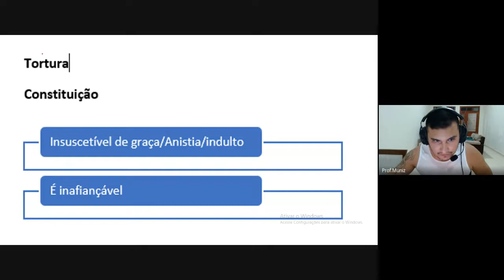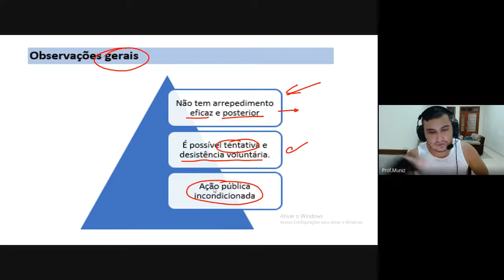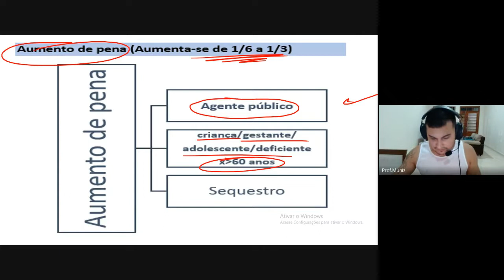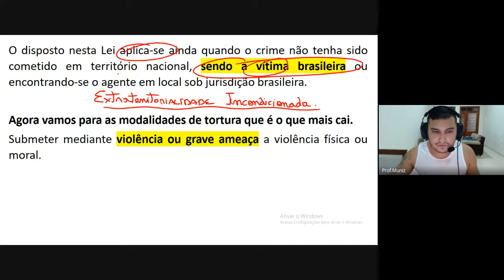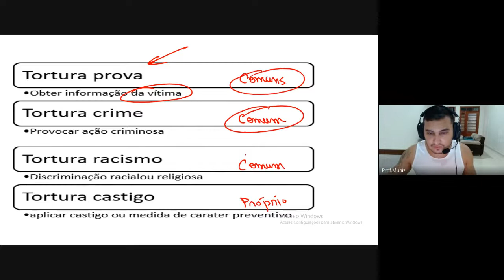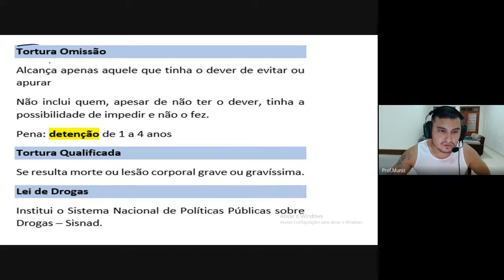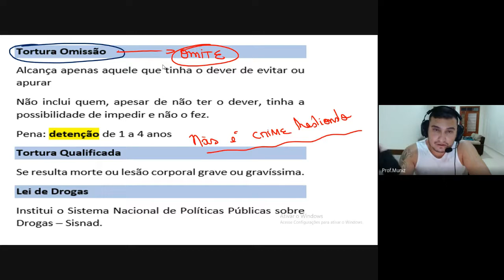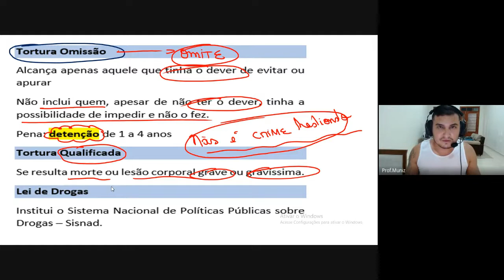Lei de Tortura - Guarda Municipal de São Luís-MA